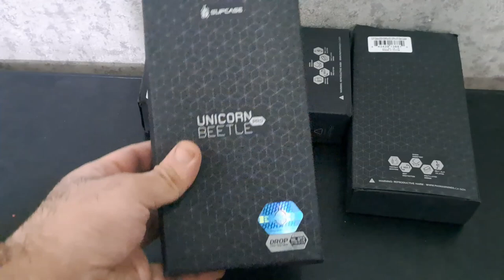SUPCASE UB Pro Clear Case For Samsung Galaxy S24 Ultra [2025] 🔥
SUPCASE UB Pro Clear Case For Samsung Galaxy S24 Ultra! 🔥

SUPCASE UB Pro Clear Case

OnlyBestOnes is a participant in the Amazon Services LLC Associates Program, an affiliate advertising program designed to provide a means for sites to earn advertising fees by advertising and linking to Amazon.com. As an Amazon Associate I earn from qualifying purchases.